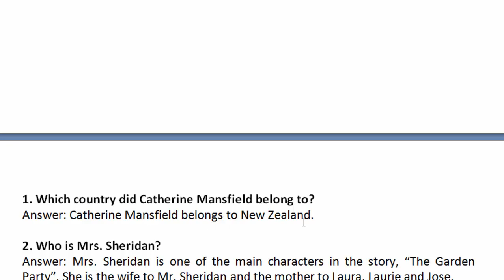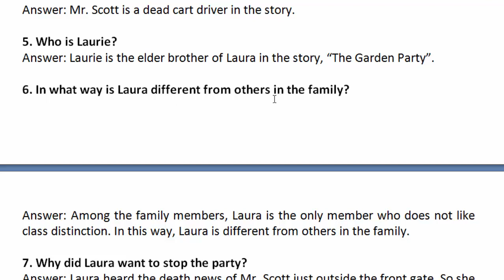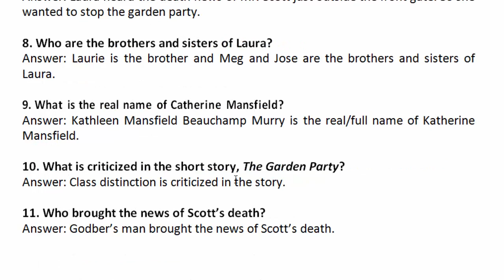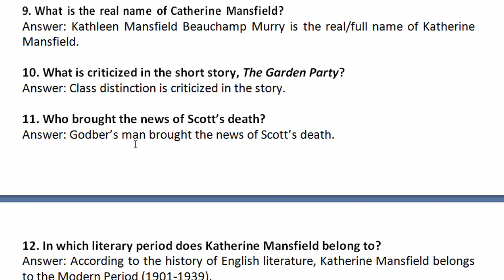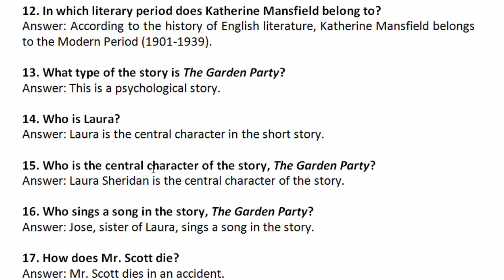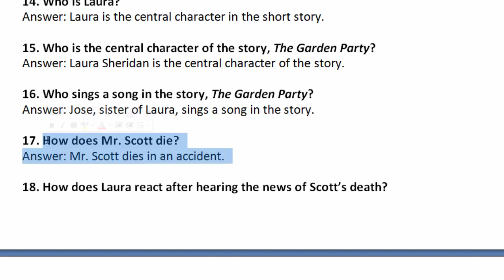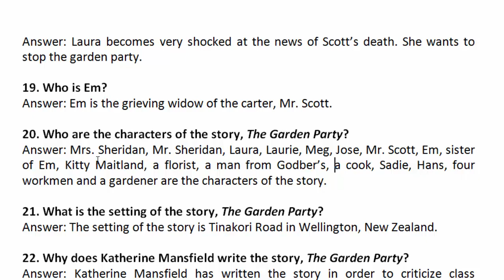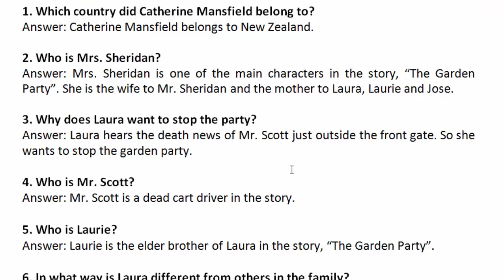Brief Question & Answer from The Garden Party of Katherine Mansfield| বাংলা লেকচার | Bengali Lecture